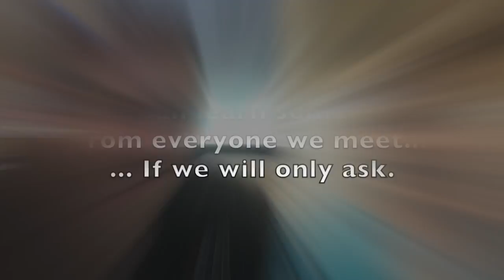Short Attention Span Wisdom/ Episode 47/ Connor Cook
Nine-year-old Connor Cook shares his thoughts about the best way to be in the world.

Check out Joe Hafner's weekly podcast at StudentOfLifePodcast.com